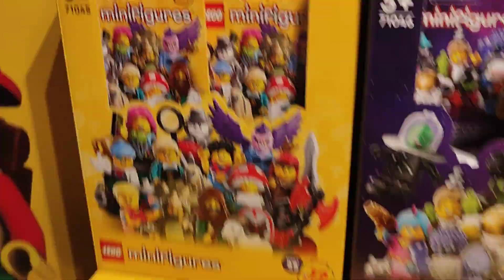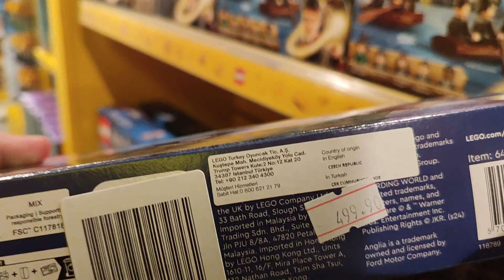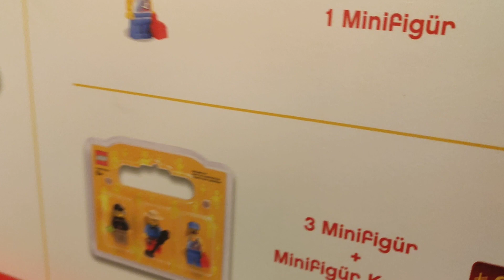forum istanbul legoland gezisi